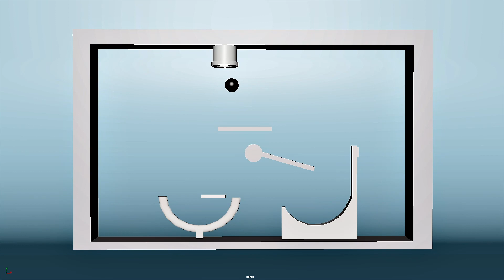Videsh Karmakar (Basic Animation-01)